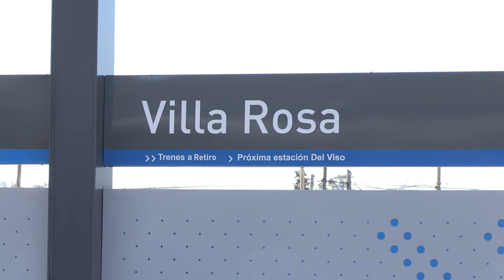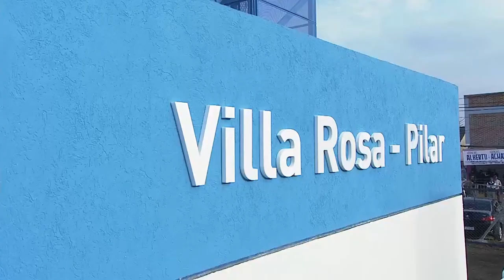Inauguración de la nueva estación Villa Rosa en Pilar